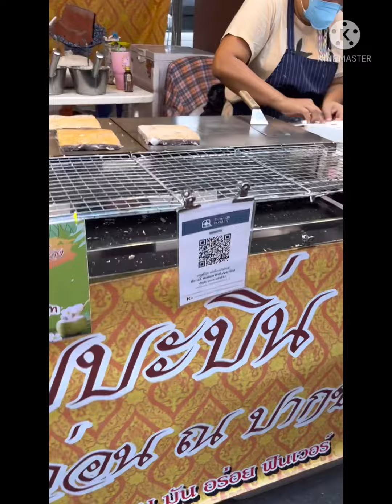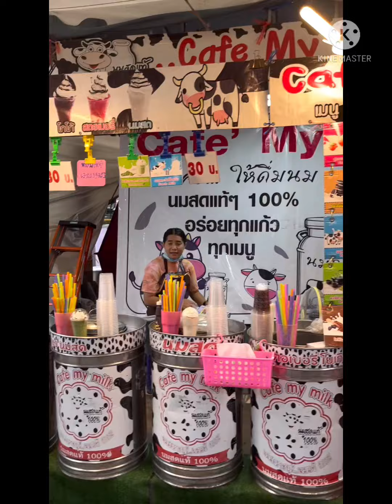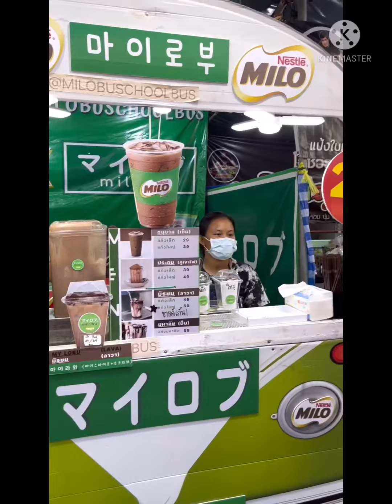งานคนเดินเมืองขลุง Walking Street khlung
Street food in walking street fest at khlung city, organize start 10 till 19 June 2022.

งานขลุง ถนนคนเดิน ปี2565 เริ่ม 10-19 มิ.ย.65 เลือกซื้อ เสื้อผ้า ของใช้ ของเล่น ต่างๆ มากมาย และเลือกชิม สุดยอด อาหารนานา เมนู ทำกันสดสด มาจากต่างจถิ่นให้กินกันถึงที่ งานนี้ อร่อยทุกร้าน